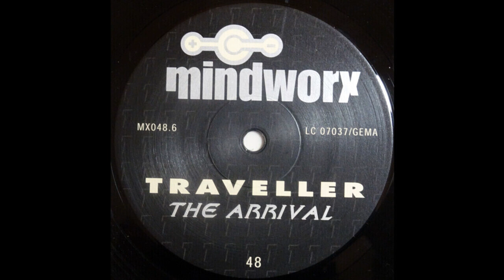Traveller - The Arrival (Pt. 2) 2000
Members: Andreas Schmidt  aka Ace Da Brain -
German trance and house producer & Marcus Kreck aka Marc La Cruz